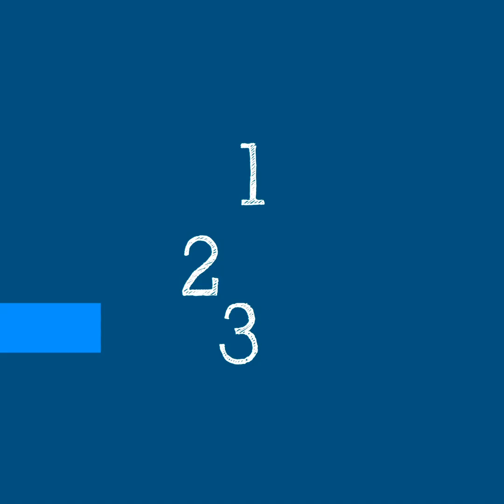WHO's Science in 5 on COVID-19 - Flu & COVID-19 - 2 October 2020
Science in 5 series - episode #6 / Flu season is starting in many parts of the world. How can you protect yourself from flu and COVID-19? How would you know if you have flu or COVID-19? What precautions should pregnant women take? WHO’s Dr Sylvie Briand explains in Science in 5.